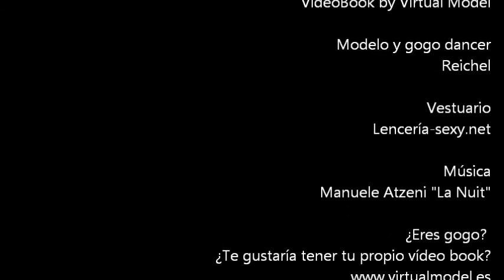Go-Go dancer by Virtual Model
¿Eres gogo? ¿Te gustaría tener tu propio vídeobook?